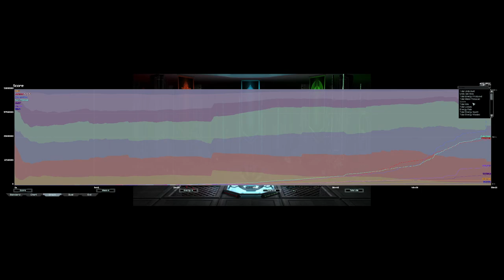DDDX Survival with Rich Jammer, Chad GaryTheGoat and Noob Entropy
Map: DDDX RPG survival v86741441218 by DDDX

UI mods used:
* NoShake
* Notifications
* UI Party
* Hotbuild Extra